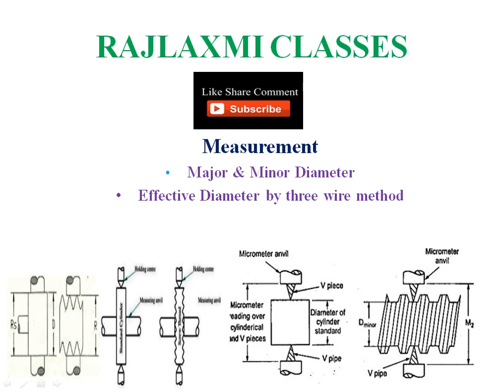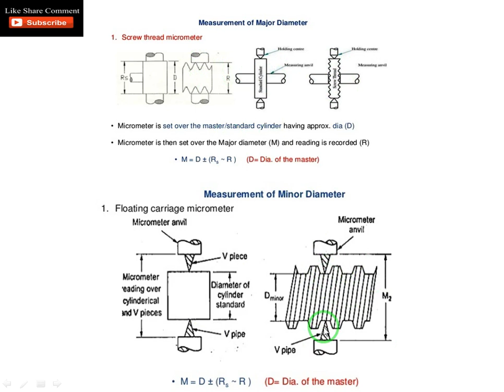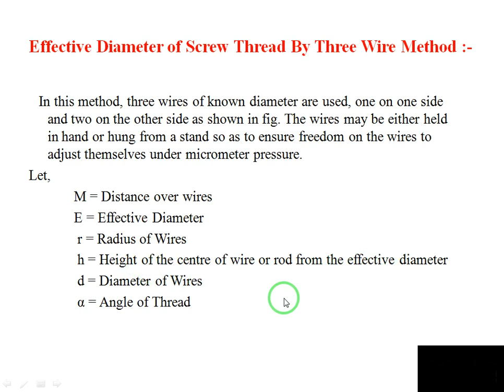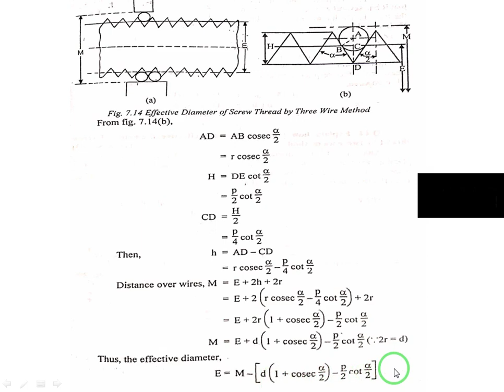Measurements - Major & Minor Diameter, Effective Diameter of Three Wire Method.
Engineering Measurements